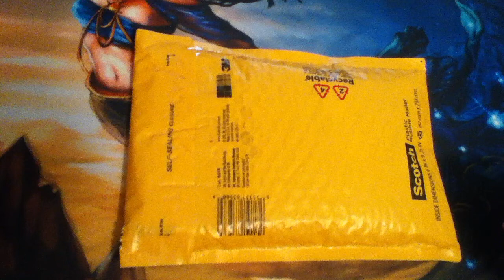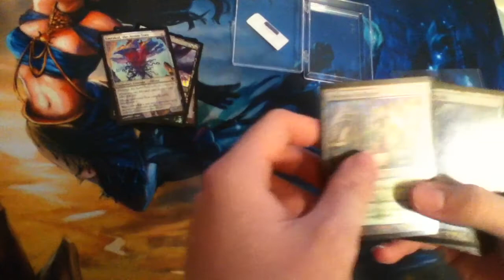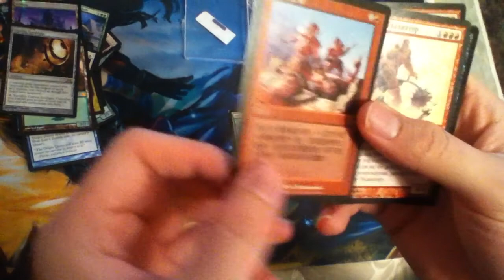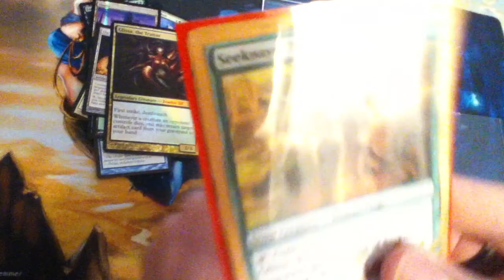Trade Confirmation For Seeknayr #5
:D check him out !!